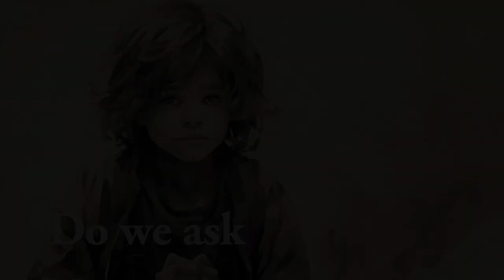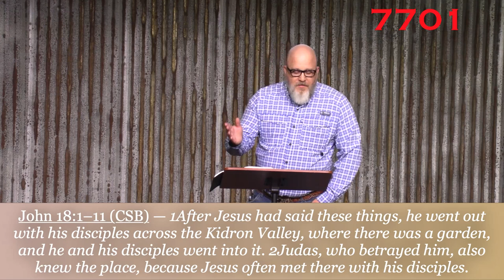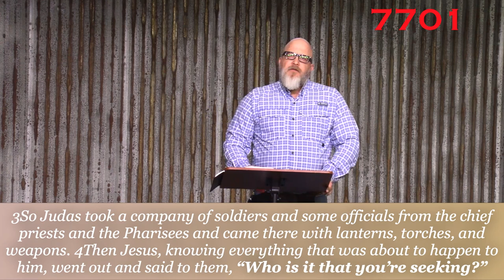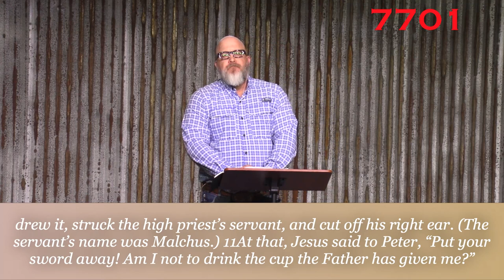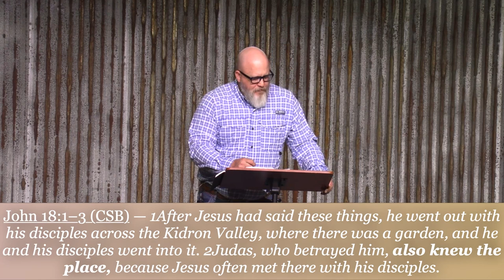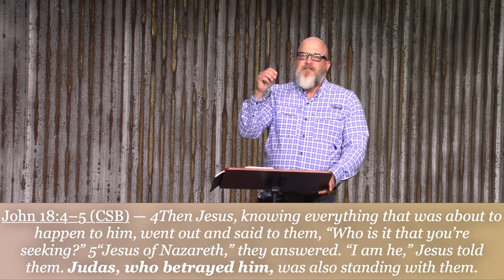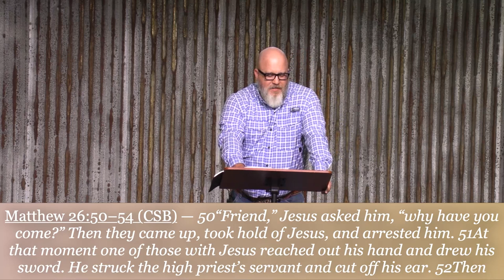04 Questions Jesus Asked - Who Are You Seeking?